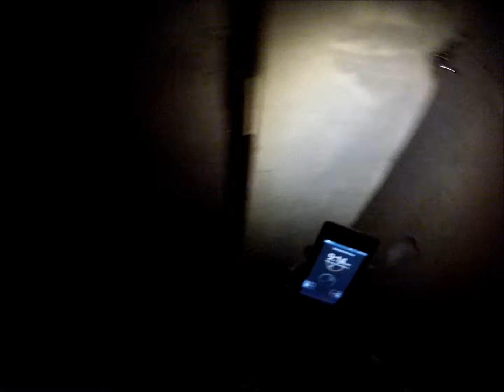GoPro Roof top